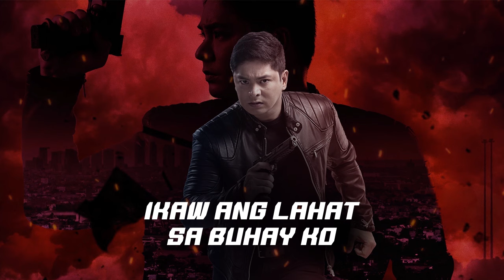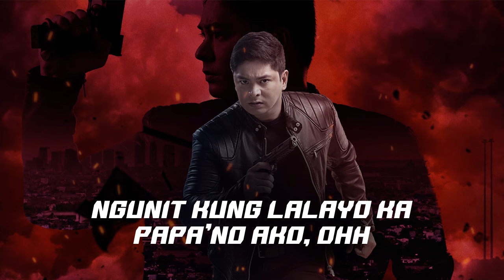Ako Si Superman - Coco Martin (Lyrics) | From "FPJ's Ang Probinsyano, Tuloy ang Laban"